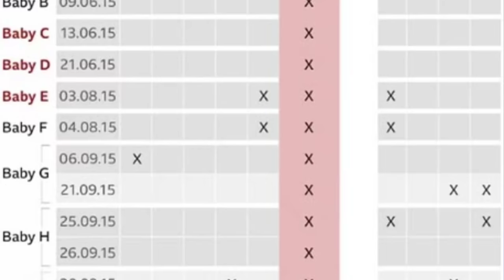Neonatal Nurse Transforms Into Serial Killer | Lucy Letby Case Analysis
This video answers the question: Can I analyze the case of Lucy Letby?

Dr. Grande’s book Harm Reduction: